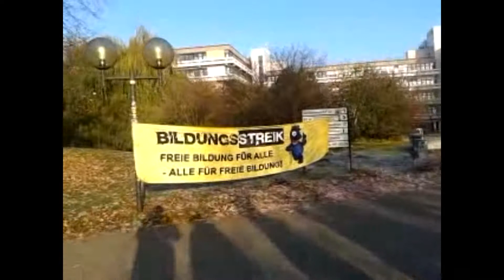Bildungsstreik Dortmund 2011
Video vom Bildungsstreik in Dortmund am 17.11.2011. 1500 Jugendliche gingen auf die Straße: SchülerInnen, Studierende und Azubis (der Firma Firstmail).

Das Video wurde zur Eröffnung des Bildungsstreik-Workshops beim Sozialismusfest 2011 der SAV gezeigt.